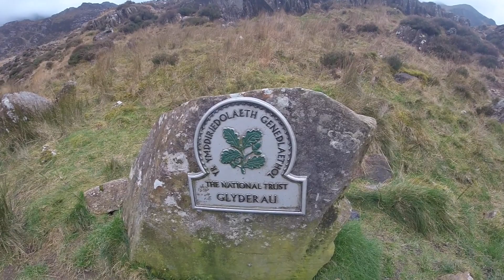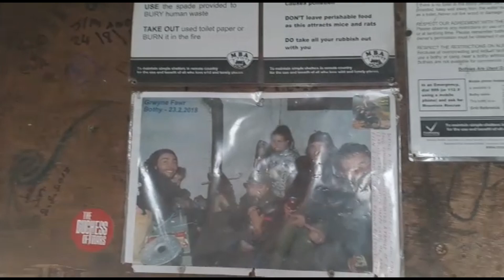Łomot 1 - Snowdonia + Black Mountains